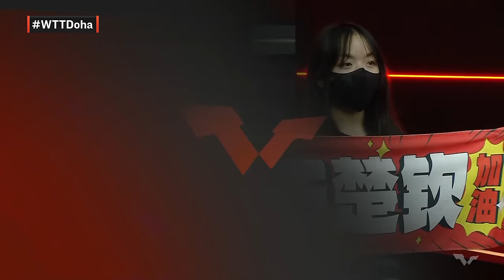FULL MATCH | WANG Chuqin vs FAN Zhendong | MS F | WTTDoha 2023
All content is the copyright of World Table Tennis. Images may not be reproduced without prior approval from WTT.